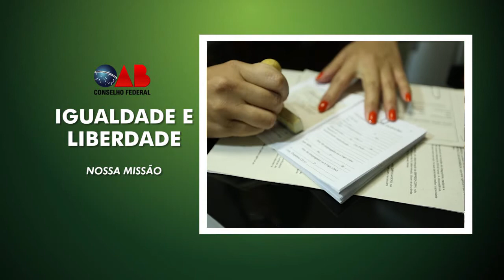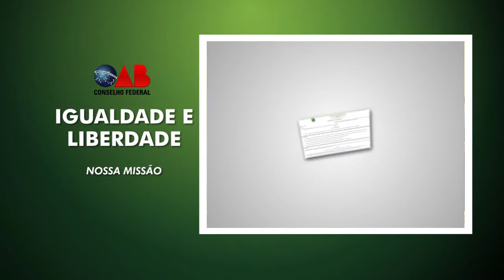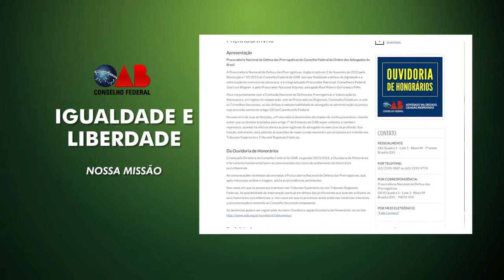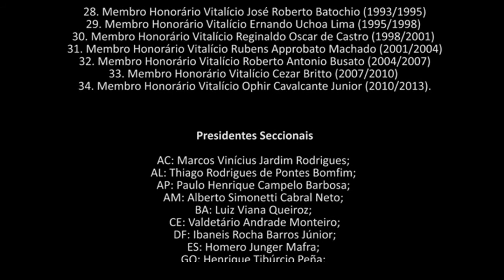Igualdade e Liberdade - nossa missão